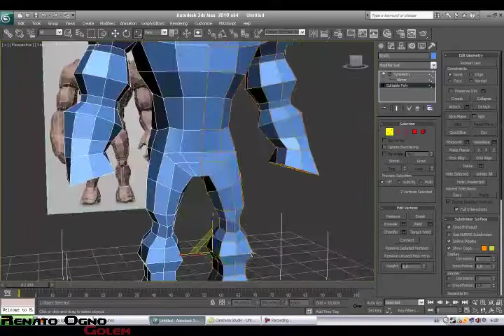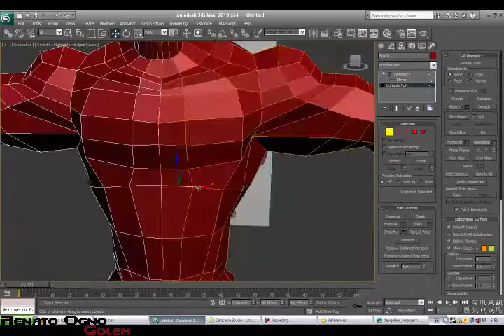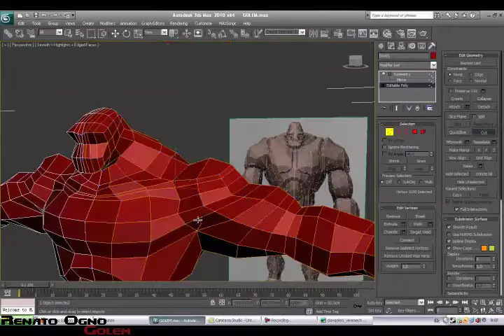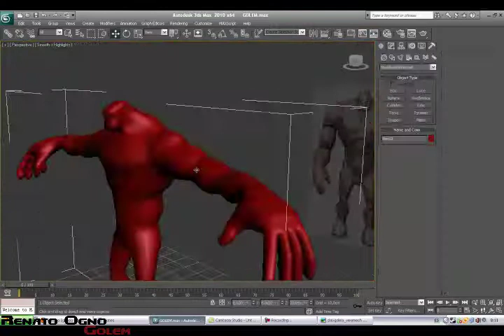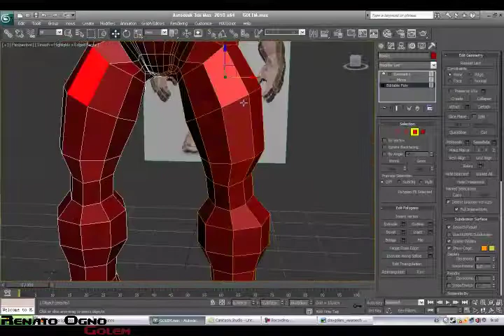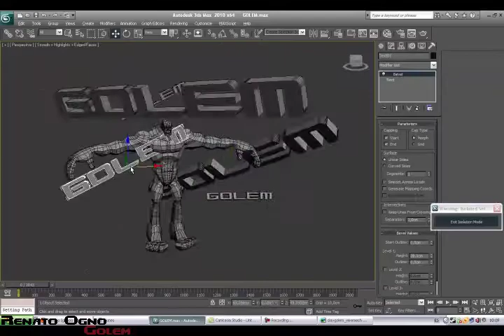Golem 3d max.mp4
tome un golem que pille en la net y lo use de referencia lo demas lo cree en el camino  XD saludos